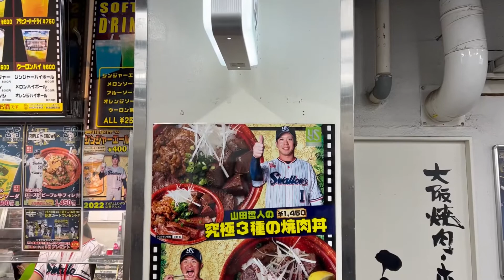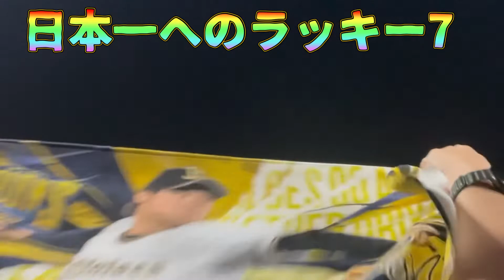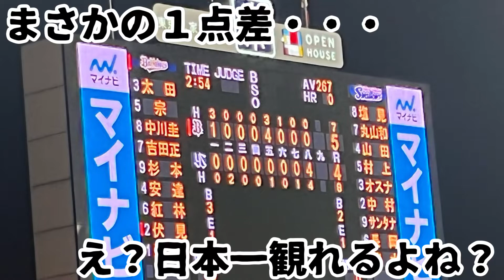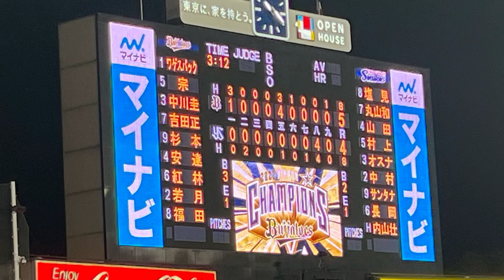【夢のような日曜日】SMBC日本シリーズ2022 オリックス🆚ヤクルト 第７戦 悲願の日本一達成‼︎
SMBC日本シリーズ2022
オリックス・バファローズ🆚東京ヤクルトスワローズ

オリックスが王手をかけた第７戦！！！
序盤に大量リードしたオリックスでしたが
この日本シリーズは簡単には終わらない！！！

日本一の瞬間を是非ご覧ください！！！

この試合に関する動画